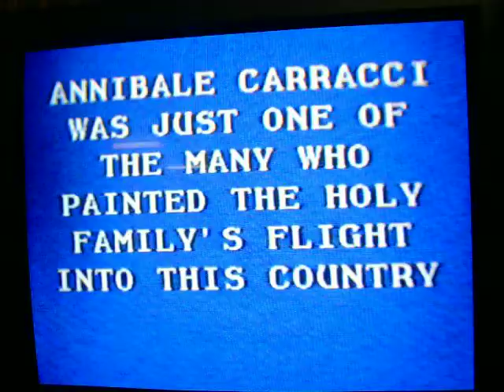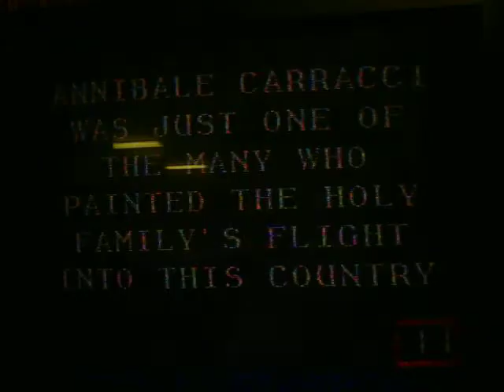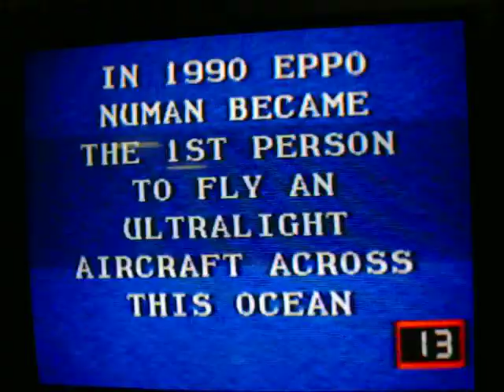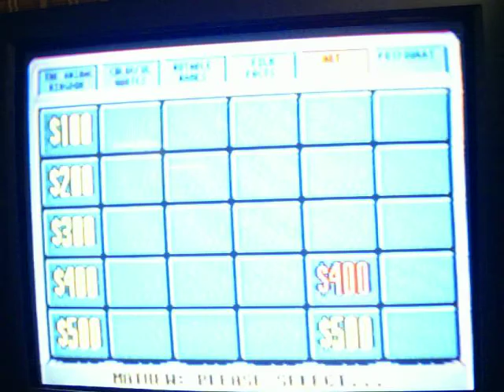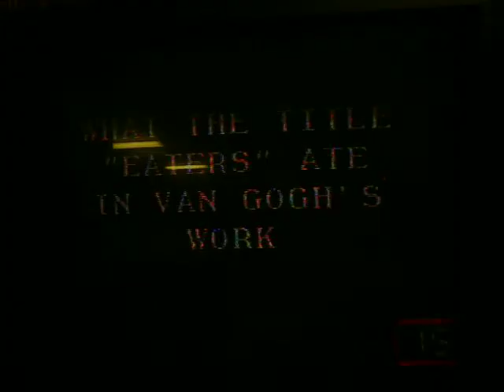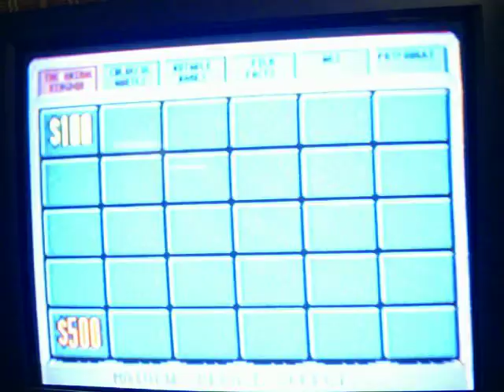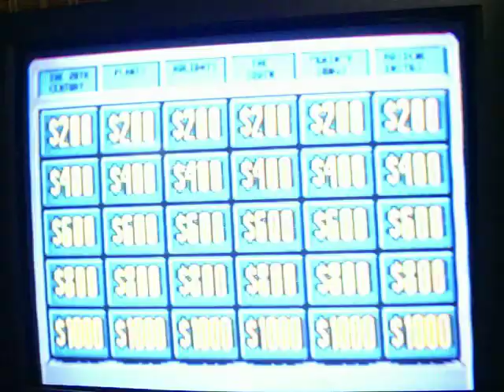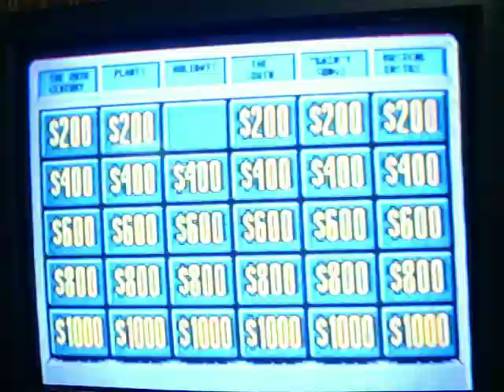Jeopardy! Sega CD Run Game 12 Part 2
And it's now time for part 2 of my 12th game of Jeopardy! for the Sega CD console and I am currently off and running with the most money with $3100... compared to Barbara's $500; however, we've yet to hear from Robert, but I suspect we will before the end of the Jeopardy! round.  I've been playing very steady at the moment, and getting help from some of my skype guests (as they should).  Will I be able to extend my lead?  You're going to have to watch to find out.  Enjoy.